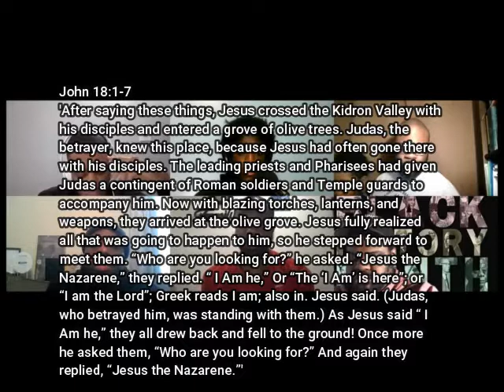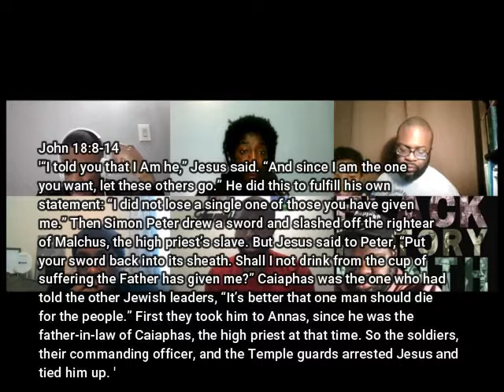Bible Study #38 John 18:1-18 With Bro Gio, Bro Jave, Bro John, Bro Ryan, And Bro Nathaniel |MFYC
In today's bible study we discuss John 18:1​-18, talking about how Jesus was capture by officers from chief priests’ and betrayed by judas.

-Executive Producer: Esron Holder, Bro Gio, Bro Jave, Bro John, Bro Nathaniel, and Bro Ryan